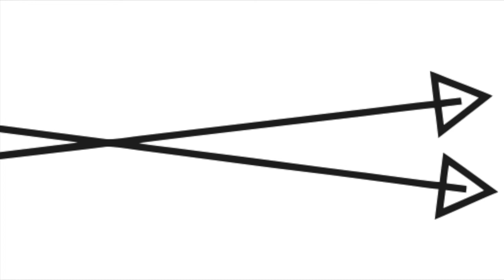TMont - "MONTY" (Prod by Kabeh Beats)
Beat Prod by Kabeh Beats
Studio: "Session Works" Hurst, TX
TMont on all platforms